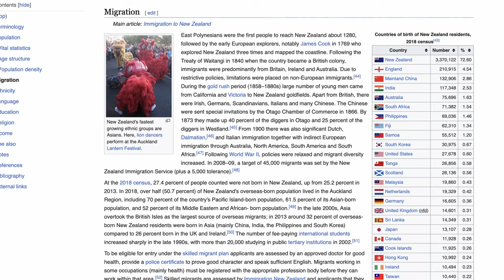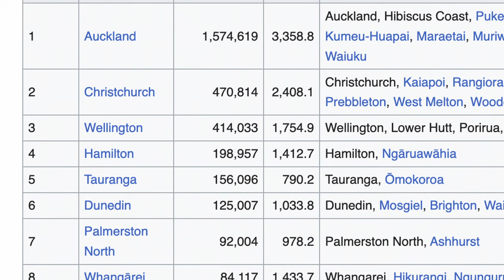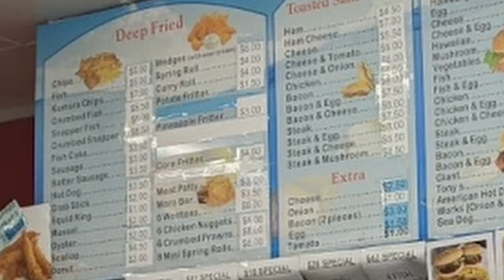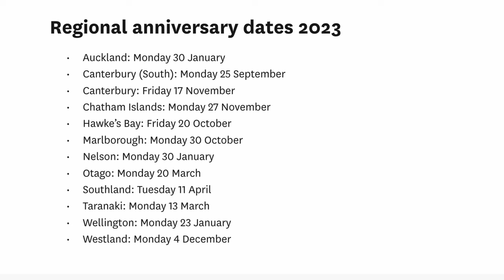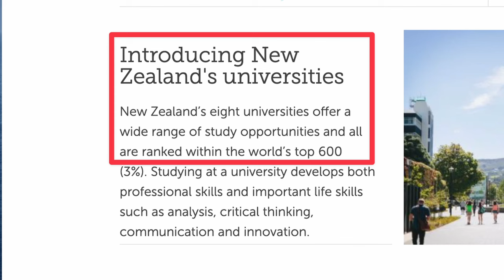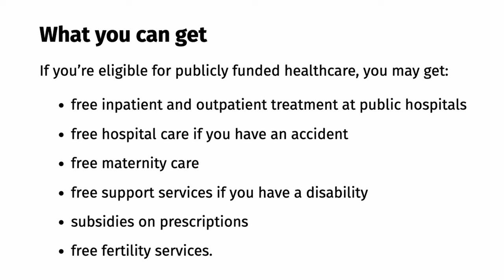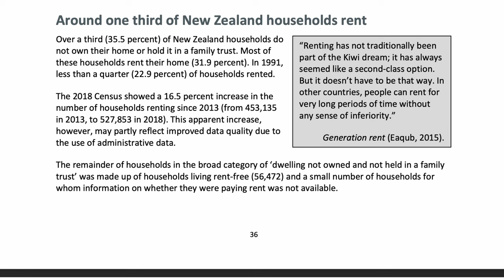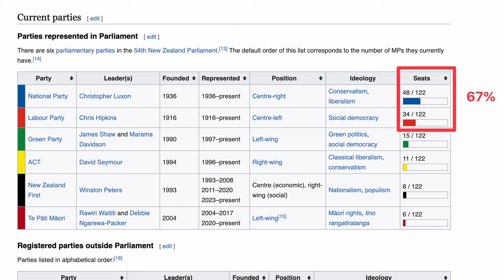Moving To NEW ZEALAND! Everything You Need To Know About Working, Housing, Schooling, And More!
If you're considering a move to New Zealand, you've come to the right video! Join me, a Kiwi local, as I guide you through everything you need to know about making the move to Aotearoa. I cover many topics, including housing types in New Zealand, the NZ school system, NZ politics, NZ healthcare, among a range of other topics.

🏡 Choosing Your New Home:
Explore the diverse regions of New Zealand, from the bustling cities like Auckland and Wellington to the serene landscapes of Queenstown and the Bay of Islands. I'll share insights on the housing options in this video, and have tens of other videos on my channel looking at New Zealand's cost of living and even comparing the cost to live in several Auckland suburbs.

📚 Education Down Under:
For families or students looking to pursue education in New Zealand, I'll provide an overview of the schooling system, universities, and the renowned Kiwi approach to education.

💼 Working in Kiwi Style:
Learn about job opportunities, work culture, and tax system for working in New Zealand. Also learn more about the public holidays, and rights you'll have while here.

💰 Taxation Nation:
Understanding taxes is crucial when moving to a new country. I'll break down the basics of New Zealand's tax system, including income tax, GST, and any other financial considerations you should be aware of.

🚗 Driving on the Left:
Get ready to switch sides! I'll cover everything you need to know about driving in New Zealand, from getting a driver's license to road rules and the stunning road trips you can embark on.

🚌 Public Transport and Getting Around:
Discover the convenience of public transportation in New Zealand, including buses, trains, and ferries. I'll also share insights on owning a car which is the most common way for kiwis to travel around.

🍛 Cuisine and Kiwi Culture:
Immerse yourself in Kiwi culture by exploring the local cuisine. From traditional Māori dishes to the best fish and chips spots, there is much to try in Aotearoa.

🔗 Useful Resources and Links:
Various useful blog posts on everything from personal finance to setting up a New Zealand bank account

// TIMESTAMPS
► 0:00      Intro
► 0:35      NZ Demographics
► 3:01      Key NZ Businesses (Banks, Shops, Supermarkets...)
► 4:56      Fuel Stations in NZ
► 5:55      Working and Public Holidays in NZ
► 7:22      Taxes in NZ
► 8:37      Schooling in NZ
► 10:36    NZ Healthcare
► 11:06    Housing in NZ
► 14:53    Politics in NZ
► 15:43    Outro